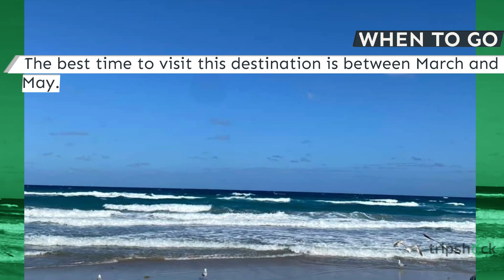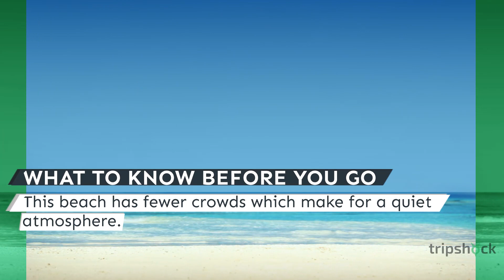Phipps Ocean Park Visitor's Guide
Discover the top things to do in Palm Beach, FL, and beyond, at the best rates online with Tripshock.com

If you're looking for a fun-filled day of adventure and relaxation, Phipps Ocean Park is the perfect spot! This stunning beachfront park on the Palm Beach barrier island is a great place to dip your toes in the sand, snorkel, or swim. With plenty of amenities and activities available for everyone of all ages - this seaside paradise has something just right for you.